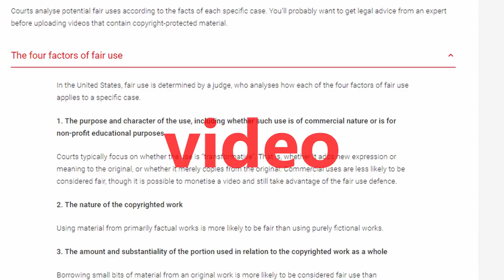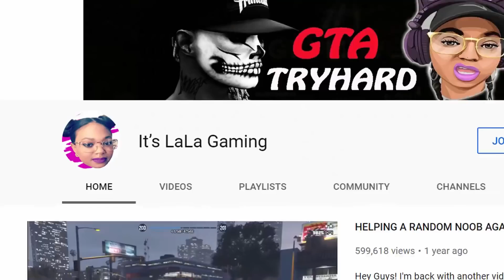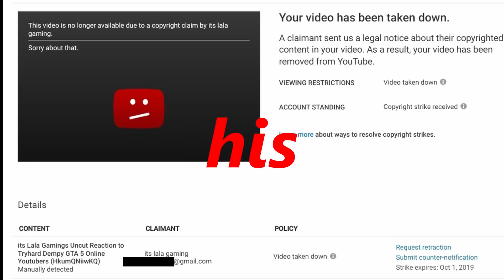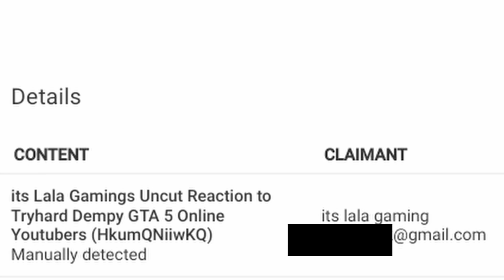Copyright Strikes from a Toxic Tryhard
This is a video Astro Soup made covering Its lala Gaming false striking Molecular MageXD video hope you enjoy

This is a tribute to Astro Soup. Gone but not forgotten. He was arguably one of the greatest Gta Online youtubers that existed. October 24, 2020 with out warning Astro Soups youtube was deleted.
  I have a few Astro Soup videos still so I figured I will upload them for the community to remember the good days when we had a heroic man named Astro among us on youtube.

 Info about original video
& description

Copyright strikes from a toxic GTA YouTuber
428,355 views

We already have to dodge orbital strikes in GTA and now we have to dodge copyright strikes on YouTube.

Jon Spencer Blues Explosion - Bellbottoms